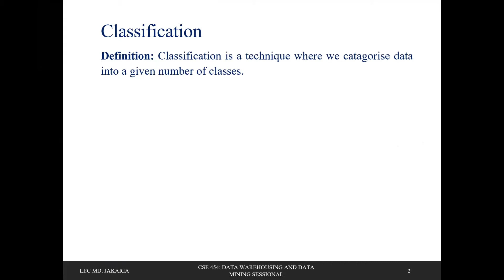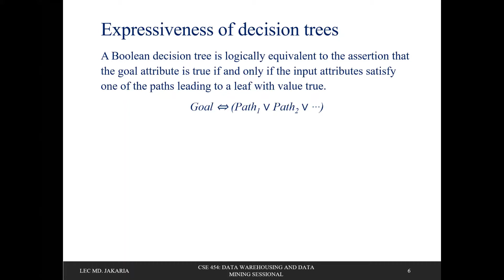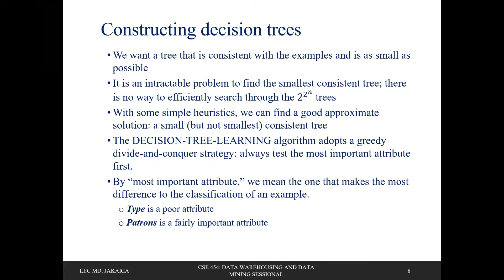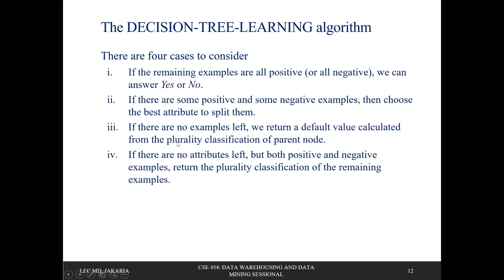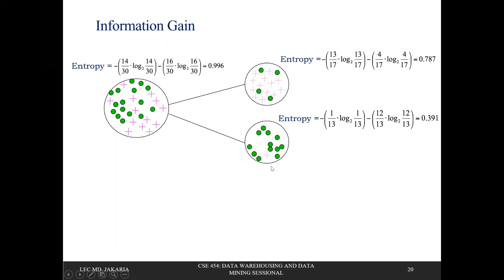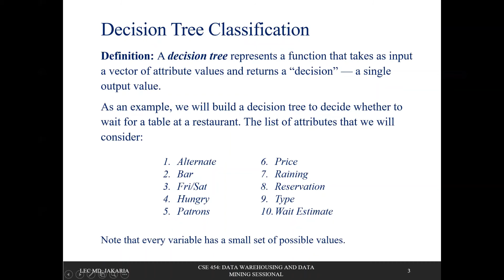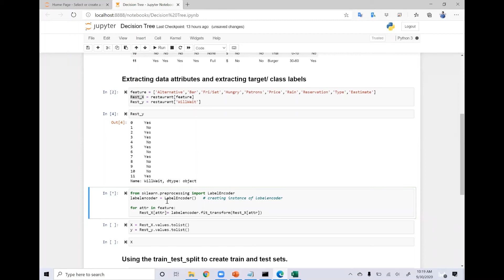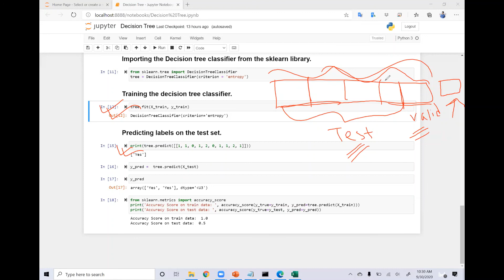Data Mining Decision Tree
CSE 454: Data Warehousing and Data Mining Sessional